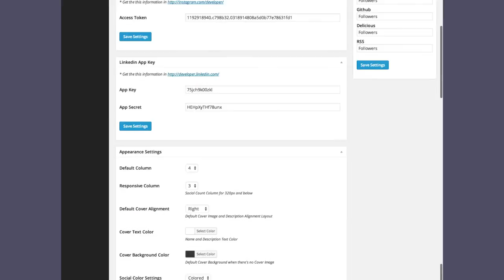Sossy - Social Profile and Counter for Wordpress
Create UNLIMITED Social Profiles and/or Social Counter on your websites easily using Sossy, a wordpress plugin that allows you to create responsive social profile with image, cover, descriptions and even social media fans/followers count. This highly customizable plugin provides manageable display options for you to change the display/style to match your current theme and shortcodes to add the profile on your website at ease.